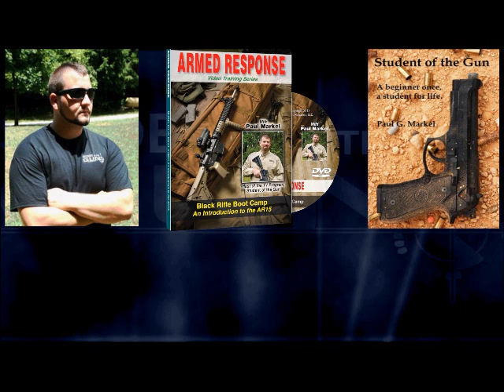Gun Gear: You Get What You Pay For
When you go cheap you end up with junk gear. It's as simple as that.  What is your life worth?